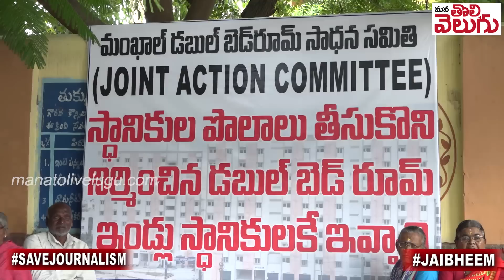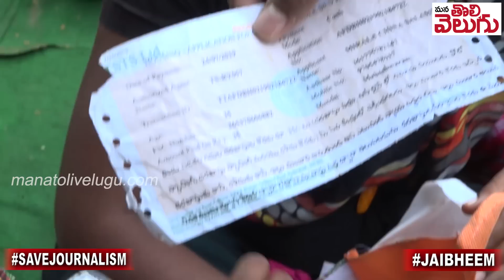చాటల తౌడు పోసి వర్గాల మధ్య చిచ్చురేపిన సబితమ్మ ! | Maheshwaram Double Bedrooms Issues | Sabitha